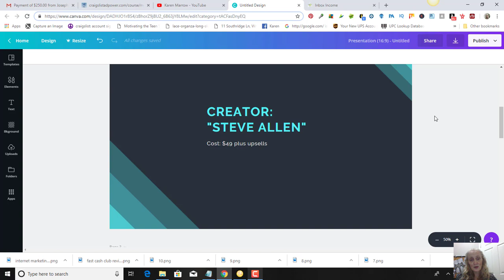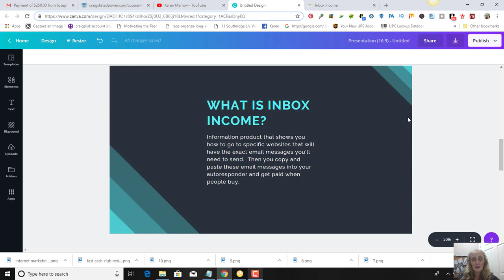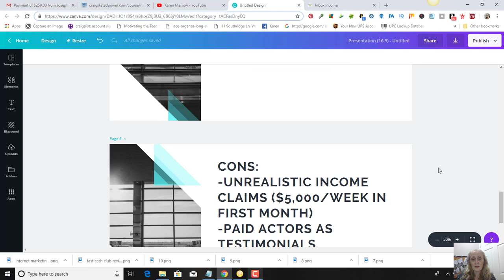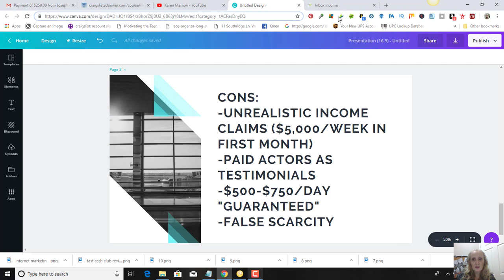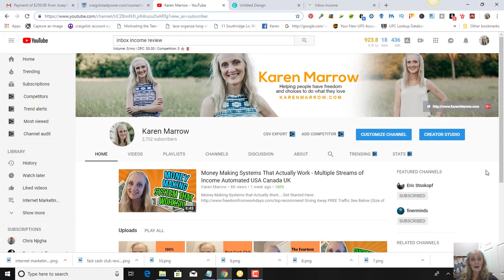Inbox Income Review - Do NOT Buy Until You See - Scam?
I hope you enjoyed this inbox income Review.

In this video, I give you a inbox income Review, a clickbank product.  I will give you what is contained in the product and the pros and cons.  Most of all if you can make money with the product.

To learn how to go from employee to entrepreneur, Get Your FREE Anik Singal  BOOK eSCAPE